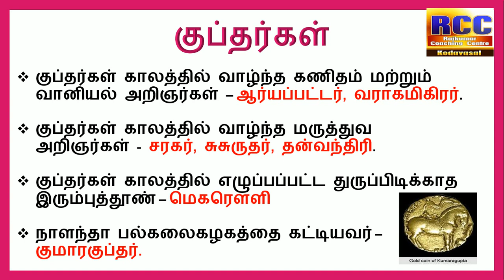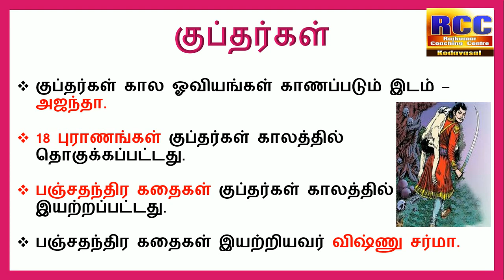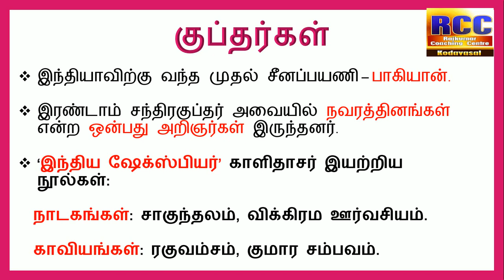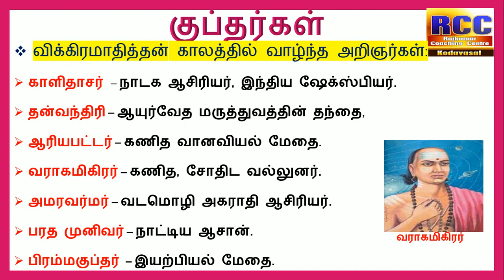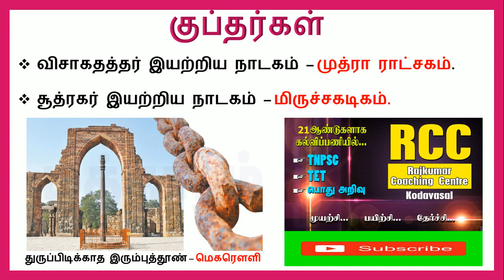TNPSC குப்தப் பேரரசு வரலாறு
EDUCATION
குப்தப் பேரரசு